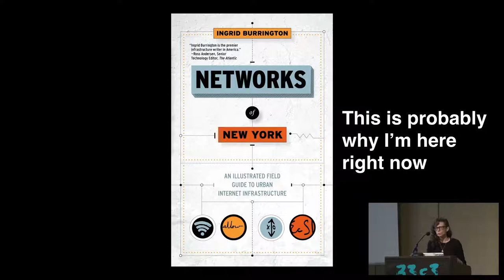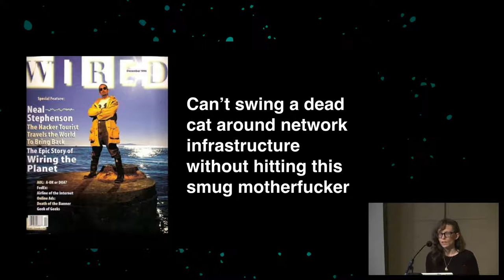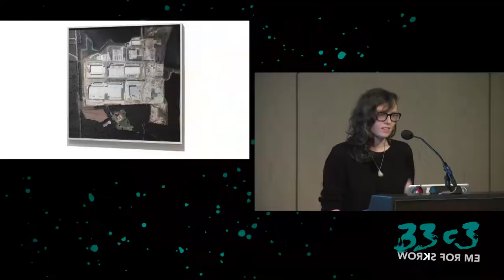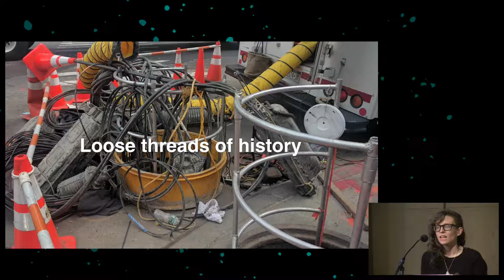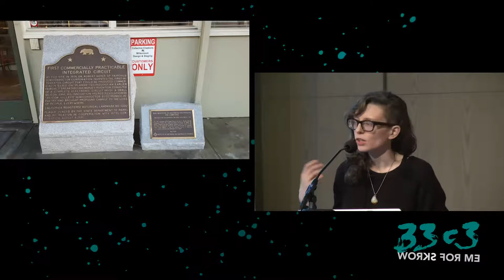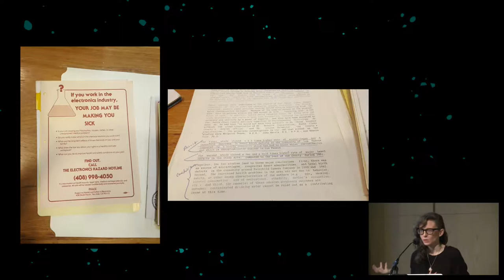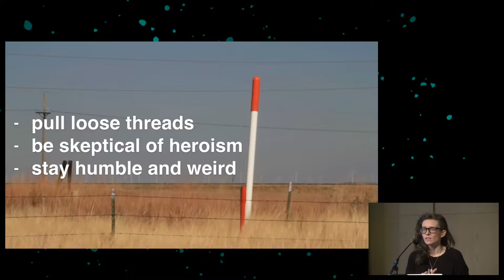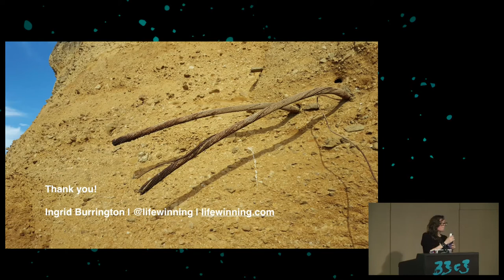From Server Farm to Data Table (33c3) - deutsche Übersetzung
Early digital computers were the size of rooms. While the devices have gotten smaller, because of the increasingly networked nature of technology the room has gotten bigger--it's ceased having walls and started to cover the ocean floor and ascend into low earth orbit. While Neal Stephenson may have cornered this living-inside-a-computer narrative in 1996 with "Mother Earth, Mother Board", in the past twenty years the seams of the network have become even more opaque, subsumed into The Cloud and other problematic abstractions. This talk will mostly be about different approaches to documenting, comprehending, and thinking about network infrastructure and the ways that the visual vernacular of technologies shape their history and politics.

Ingrid Burrington